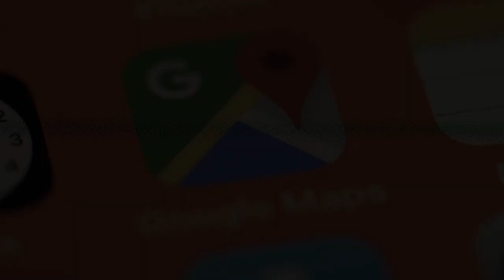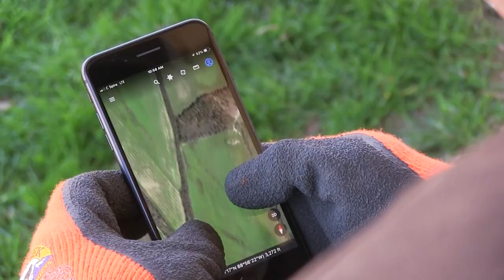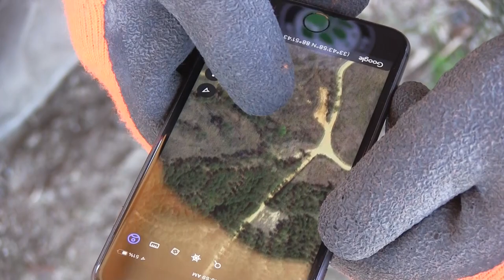TODAY'S TECH IN TRAPPING ~ #7 Beginner Trapping Series ~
North American Trapper 'How To' beginner trapping series. Basics and beyond for beginner and intermediate trappers or those looking for trap traps trapping information on equipment, sets, set locations, baits, lures, animal scents, preparation,  skinning, fleshing, stretching pelt care and beyond.  Raccoon, Fox, Coyote, Bobcat, Beaver and more. Check back weekly for more posts in the Beginner Series.

KEYWORDS: Fox Bobcat Coyote Raccoon Opossum Skunk Trap Traps Trapping Snare Snares Snaring Cable Cables Restraints Turkey Deer Hunting Nest Raider Raiders Dirt Hole Flat Set Pocket Set Dog Proof Duke How To Make Best Beginner Trapping Cage Bait Lure Baits Lures Scents Scent Attract Attractant Alan Probst How To Make Best Beginner Trapping